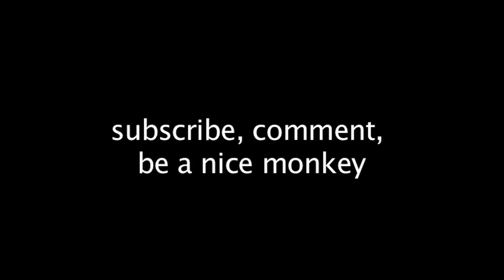Monkey Loving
A look into the scientific findings of the 1950s experiments of Harry Harlow.